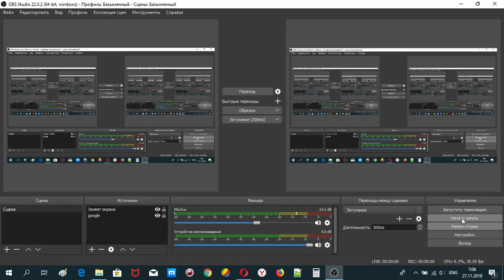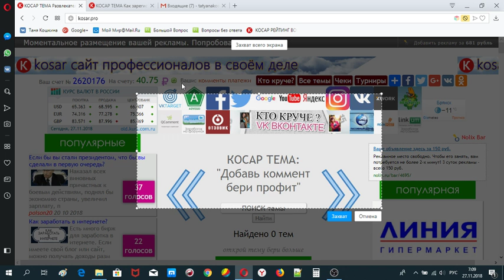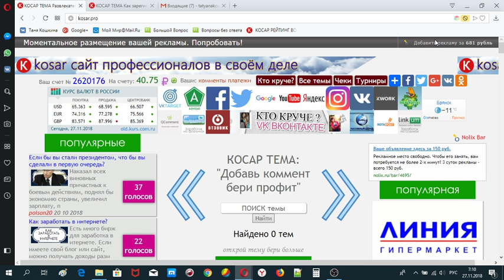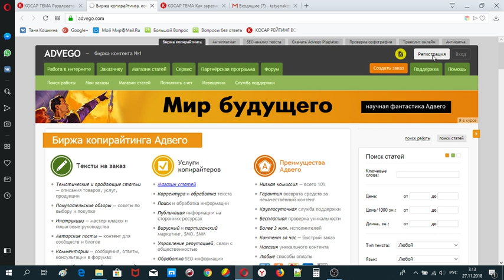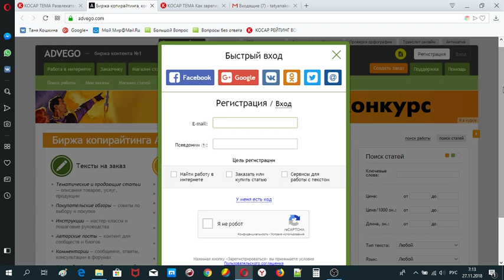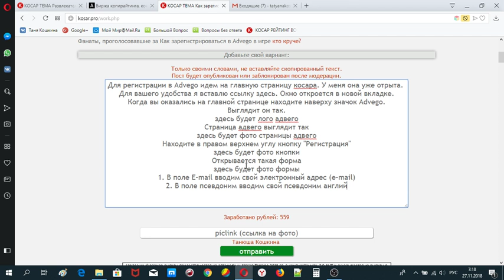Как заработать в Адвего (Advego), 1. Регистрация, скрин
На съемку новых еще более крутых видео:
kosar.pro